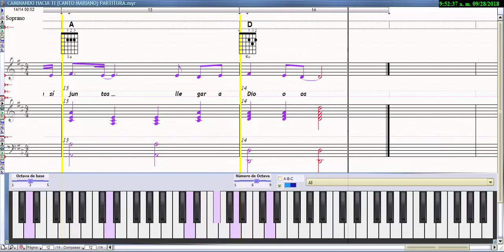CAMINANDO HACIA TI (CANTO MARIANO) PARTITURA